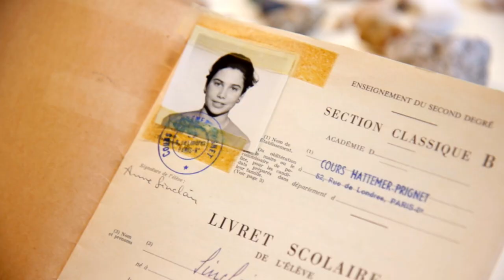Interview d'Anne Sinclair, alumni du Cours Hattemer